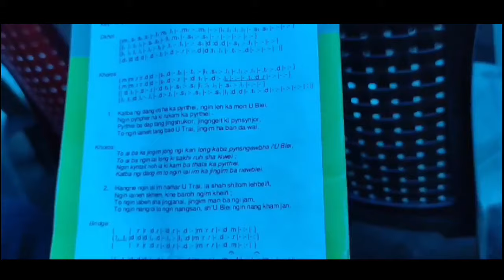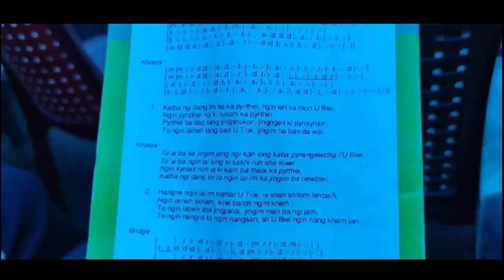THEME SONG YOUTH ASSEMBLY BALANG U BLEI (M&A) JAKA:HA MYNSNGAT.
33rd ANNUAL YOUTH ASSEMBLY BALANG U BLEI (M&A)..